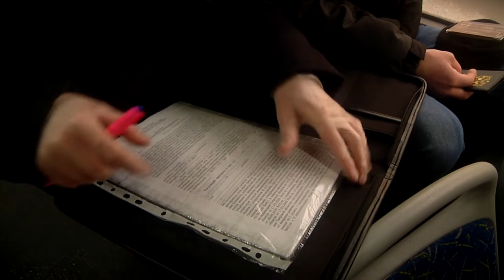В Твери прошёл очередной масочный рейд